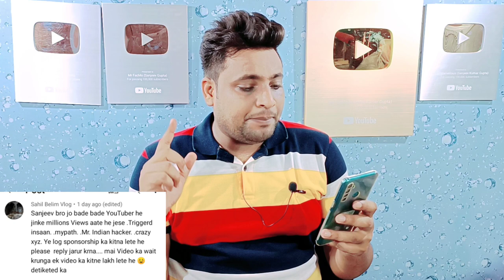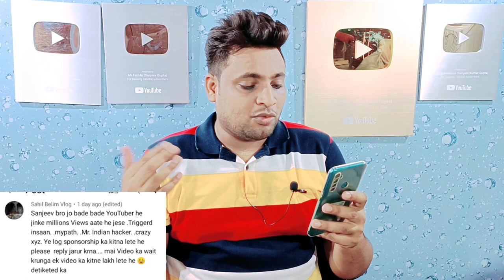0 Watchtime पर होगा SHORTS चैनल Monetize 🥳 | Sunday QNA Of Tech Talk With Sanjeev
0 Watchtime पर होगा SHORTS चैनल Monetize | Sunday QNA Of Tech Talk With Sanjeev